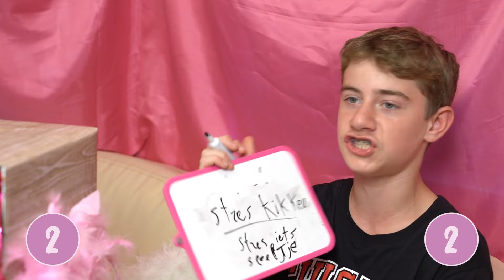THOMAS & DANNY | WHAT'S IN THE BOX | TinaTV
Thomas & Danny van R.E.D. Boyband nemen het tegen elkaar op in What's in the box op TinaTV! Kunnen zij raden wat er in de doos zit? Kijk snel mee!

Volg Thomas!

Volg Danny!

Volg Tina!